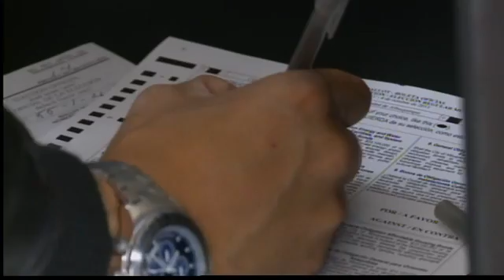County refining new election system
Election officials say a system that left some voters waiting in long lines earlier this month is the future of voting.